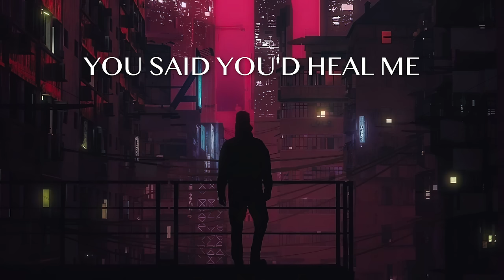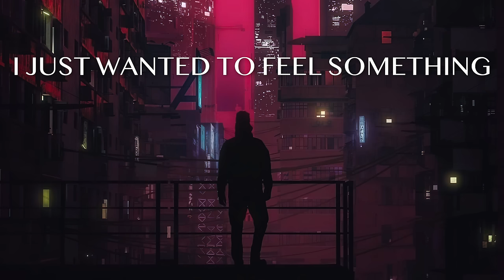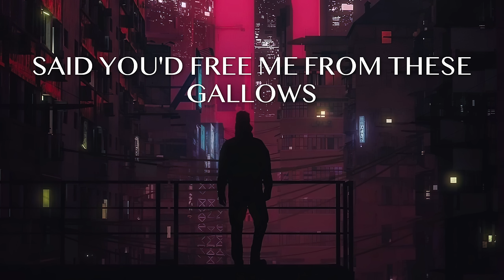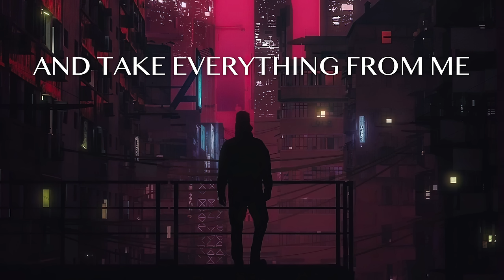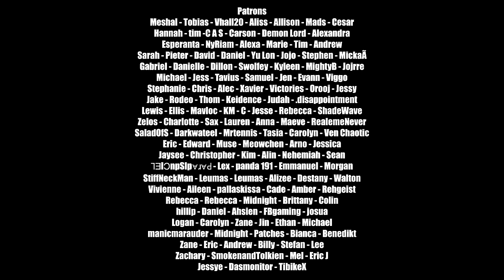Nathan Wagner - Opiate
Huge shout out to David Zach from remedy drive and the guys from 4th point for helping get this story encapsulated into a song. Not long ago I was recommended a “Healthy” “Natural” medication to help treat depression/anxiety. As someone in pain, you’re willing to try almost anything to feel better. That’s why the first line of this track specifically almost always hits a chord in me. “I just wanted to feel better.” To my amazement, it worked. The storm inside, was gone. The constant neurosis, was lifted. Instead of getting through the day, the day was enjoyable. Everything more vibrant. Didn’t walk into rooms with the assumption that I’m a bother and everyone hated me. All was good. Until it wasn’t. And then it took larger doses. And then some more. And then more to feel worse than I did prior. So I had to detox. Love you guys so much. I don’t know if there’s ever been a scarier song to send out into the world. But if it help someone it’s all worth it. So here it is. Love each and every one of you.

I didn't realize it was Memorial Day when I scheduled this release. "There's no greater love than one who lays down their life for another." No words can ever express my gratitude.

Lyrics:
I just wanted to feel better,
Now I sweat here in the dark
Oh I'm struggling to remember
How I even let this start

You said you’d heal me
That’d you’d reveal the
better version of myself

You’re only stealing
You use me up and
Just to leave me on the shelf

Said you’d free me from these gallows,
Just to fancy up my hell
All I wanted was some sunshine
Not a lantern in my cell

You’re an artificial solace
You’re a counterfeit relief
Always meet me at my lowest
Just to multiply my grief

Oh, Oh,

I just wanted to feel something
really anything at all
But now it’s taking higher doses
To get back to my default

That’d you’d conceal this
Gaping hole inside my heart
Just one more gram
You’re such a scam
I Should’ve known it from the start

You’re a lantern in my cell

You said you’d free me from these gallows,
Not this lantern in my cell

Just a chemical relief
And take everything from me